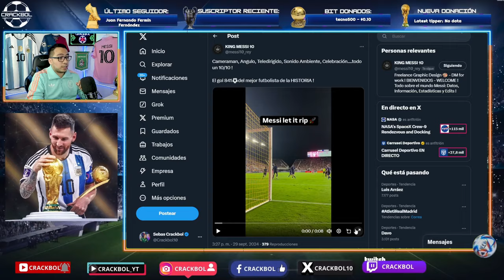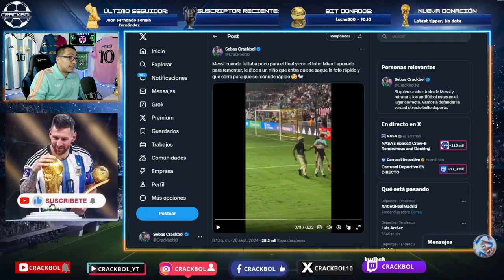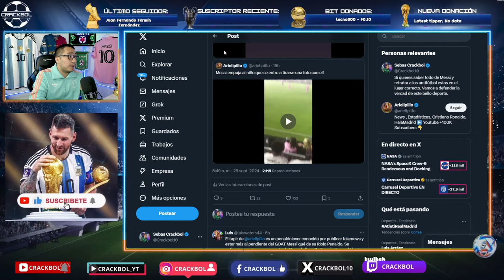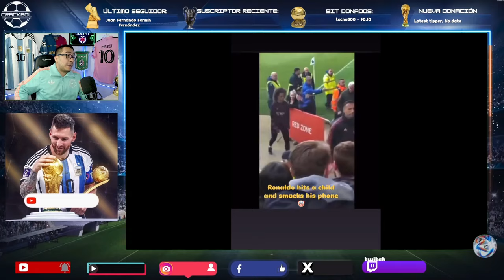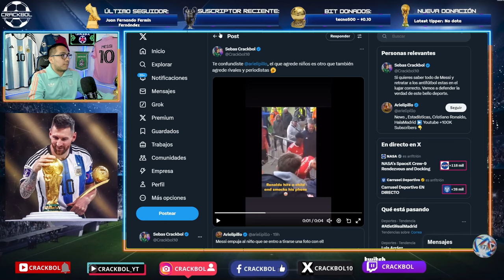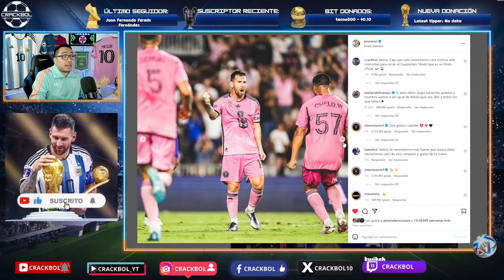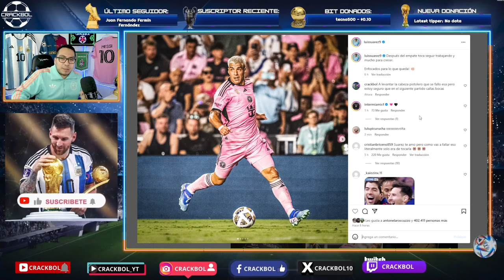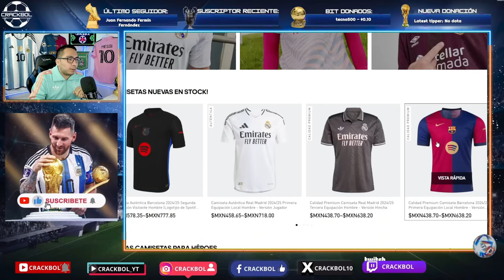🚨 GRAN GESTO de HUMILDAD de MESSI con niño del Miami 🤩 TODAS las reacciones del partido y más ✅️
COMPARTE